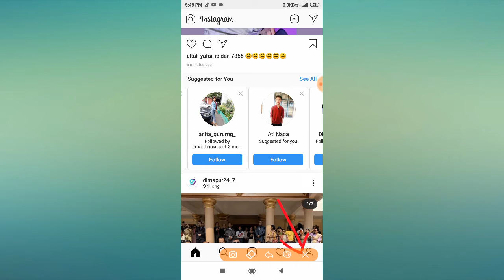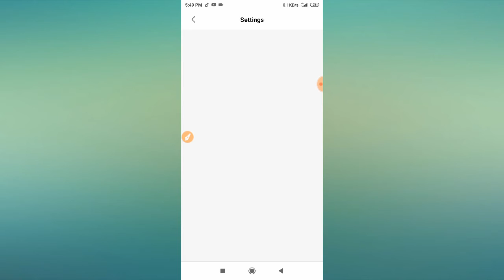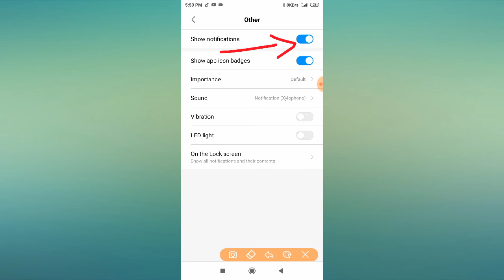How to Change Instagram Sound Notifications